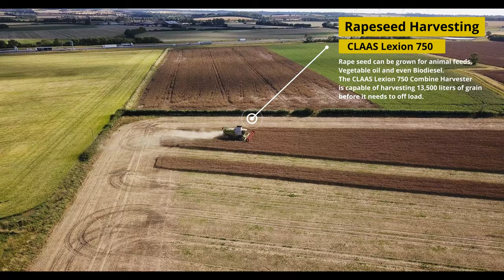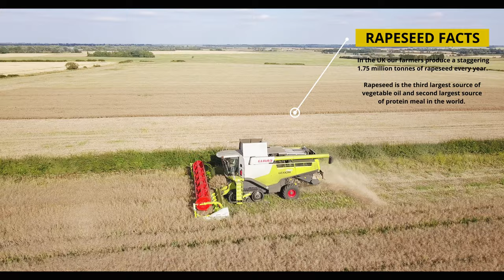#3 - Hemingford Grey - Cambrideshire - England ( 4K )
Shot at Hemingford Grey - Cambridgeshire